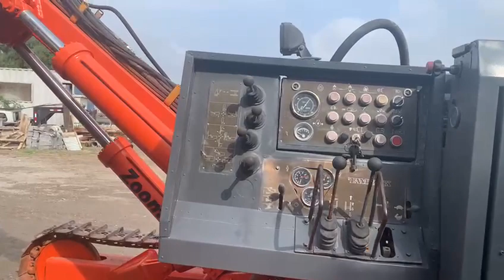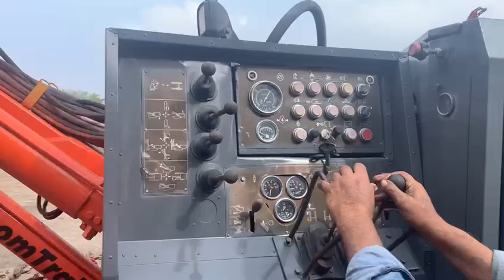Perforadora TamRock en Venta DHA500 año 2000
Video de Luis Alberto García